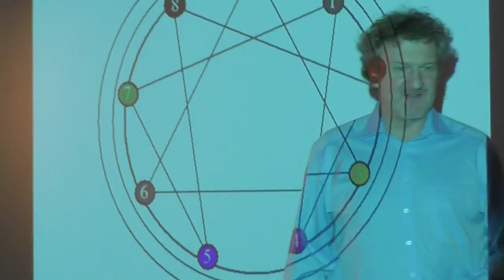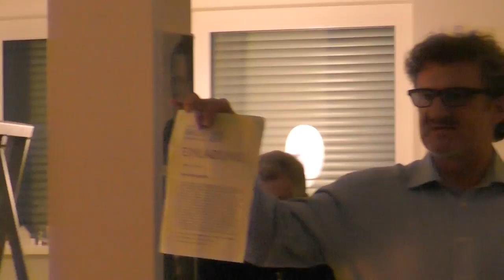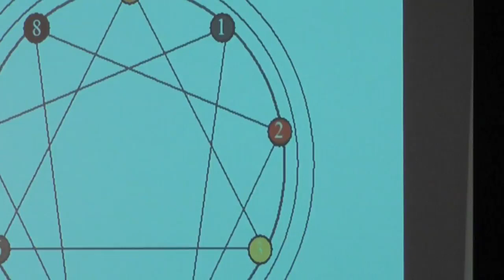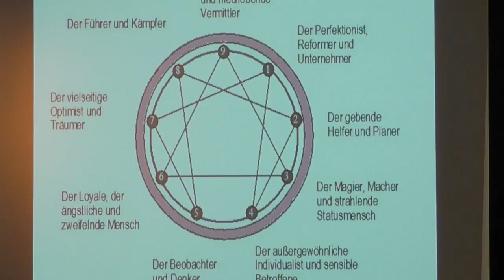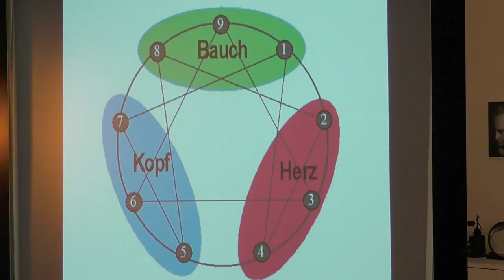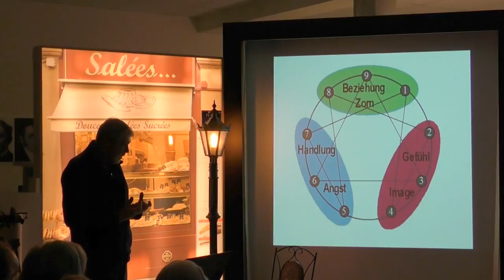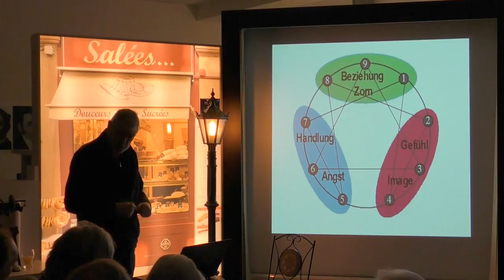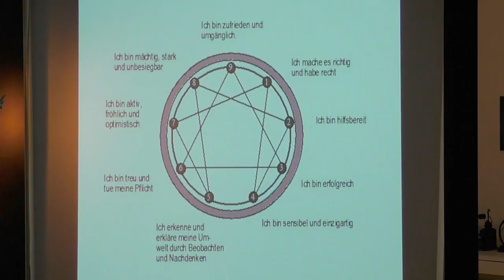Das Enneagramm mit Detlev C. Pöpsel im Philosophischen Salon Frankfurt